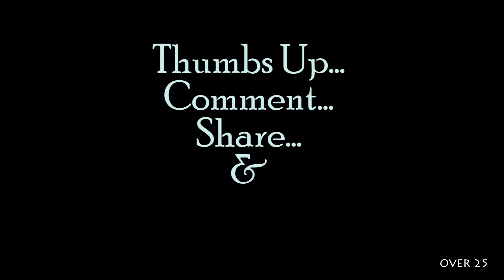Things They Didn't Tell You About - Bonking! | With The Guys | Ep 45